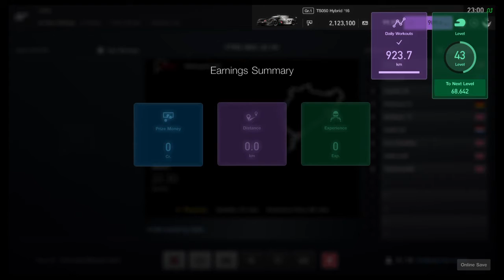FTRS WEC S3 R4 | Endurance Racing at Night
Round 4 of the Full Throttle Racing Series World Endurance Championship, won the race as well as getting pole, great day at the office.